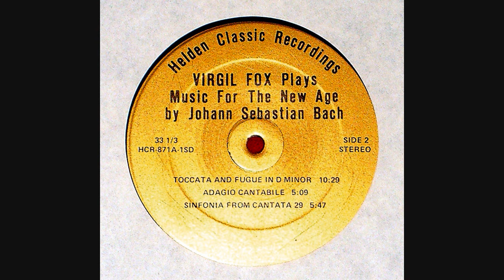Virgil Fox Music For The New Age ;- Sinfonia from Cantata 29 by J S Bach. Part 7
Sinfonia from Cantata 29 by J S Bach. 5m47s on record. Played by Virgil Fox. From Side 2 of Vinyl 33 1/3 RPM record. Helden Classic Recordings HCR 871A 1SD. Custom 3 manual Analog Rodgers Electronic Organ at Fanwood Presbyterian Church, organ spec. (not the electronics!) designed by William F. Wrenn.

This organ uses Bessel mathematical functions in the tone generation design for mathematically harmonic tone design, same as all this series of analog Rodgers organs, which gives them the unique sound for pictures and sounds!). The year is 1971. This is a straight recording from organ to disc, no reverb etc added.

Sorry about the bumps at LF - this is from my Technics SL-7 (e.g. I bought it cheap used and I can't work out why it does this, I used to have a belt driven Technics with S-shaped tone arm, and got the SL-7 because it was easier to use and speed was Quartz locked Direct Drive. Both have a lot of distortion as well, which annoys me. I need to get a decent record deck with low distortion, I know they exist since a friend had one and his recordings from vinyl were awesome.